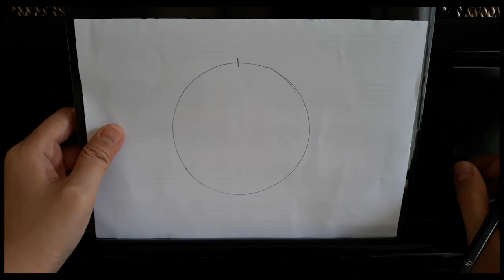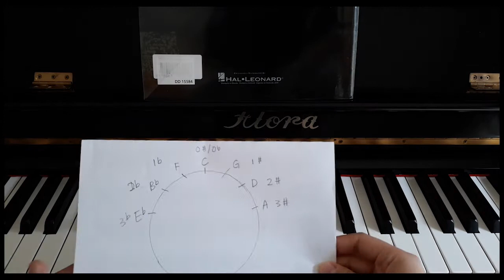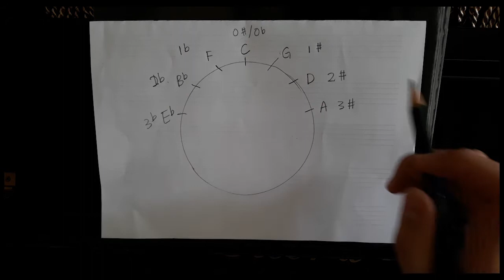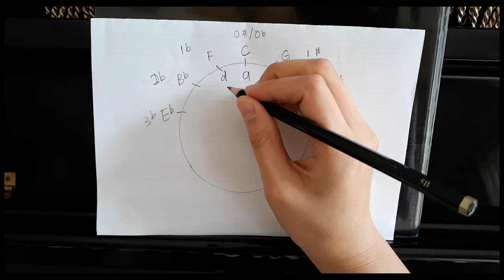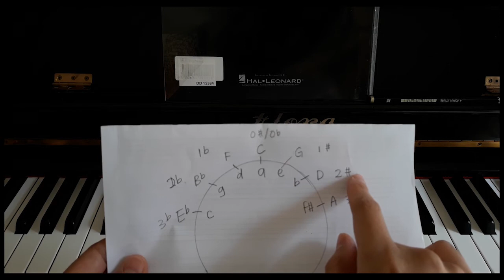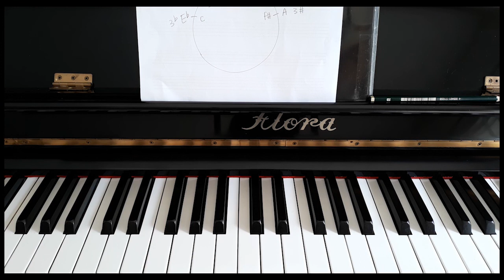Main Piano Tanpa Baca Not - Listening to Major & Minor Scales part 1